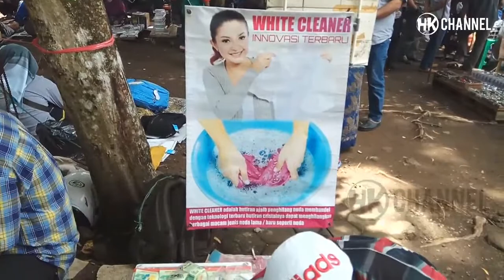Clothes whitening experiment in the field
Just an experiment. This magic crystal stain cleanser can clean dirty clothes without rubbing and does not remove the original color that was previously on the clothes.